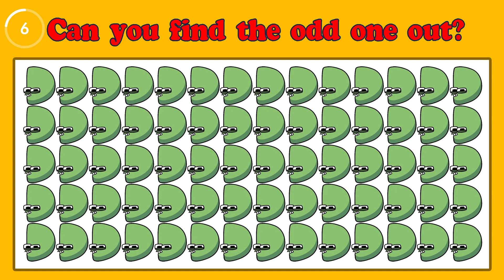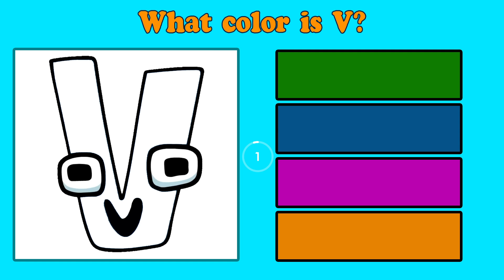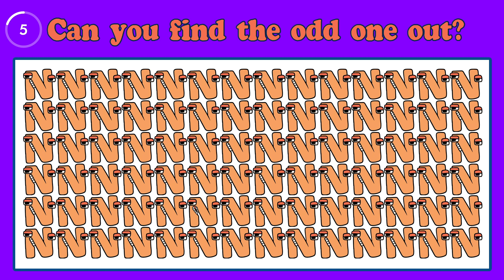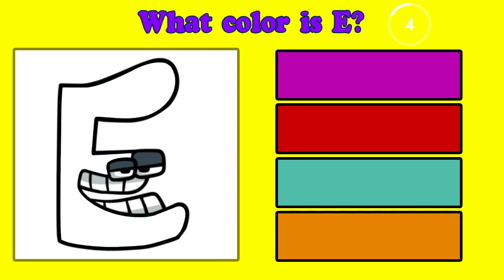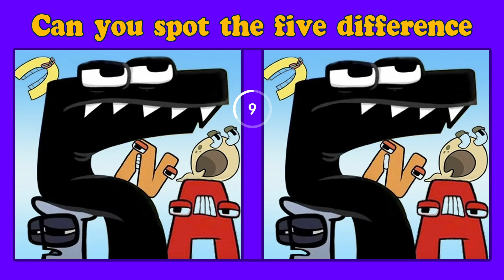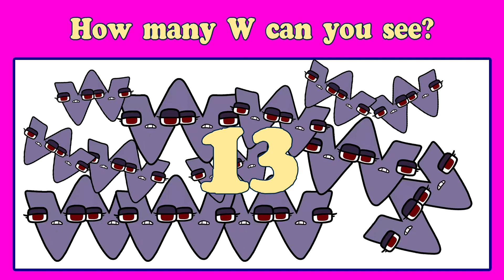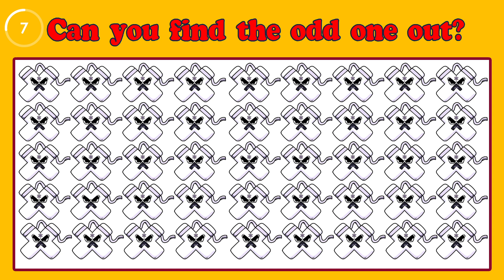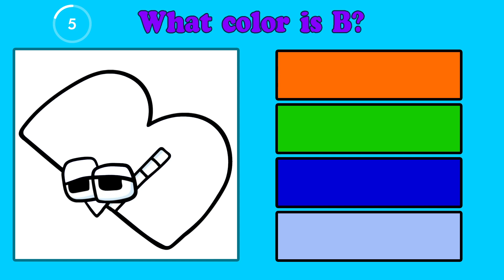Can you spot the odd Alphabet Lore | Guess The Alphabet Lore Quiz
In this Alphabet quiz, you have fifteen Alphabet lore puzzles. Let's play a quiz. We have selected some of your favorite quiz games: Spot the Odd Alphabet Lore, Guess The Alphabet Lore Character, Find The Three Differences, What Color is Alphabet Lore Character and many others.

You have 30 seconds o spot the answers. Even the biggest fans can't get ALL of them right! 🙃